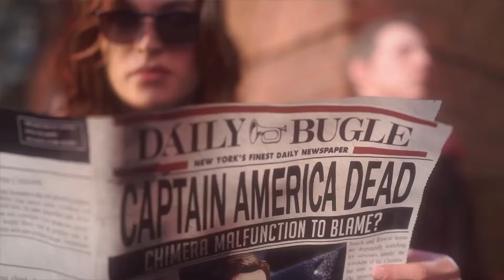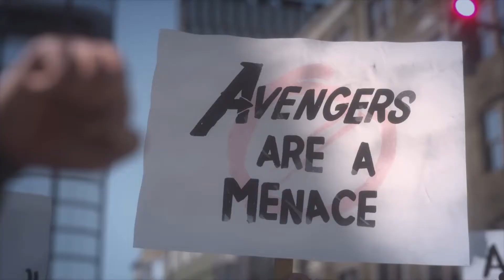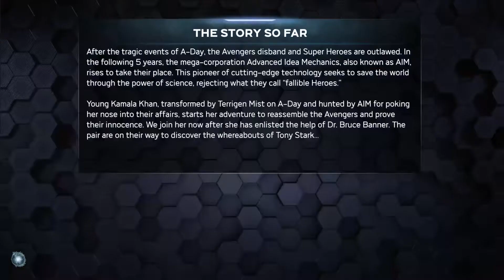Marvel's Avengers Beta | David Kang Plays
Credit: Marvel's Avengers from Square Enix

The beta for Marvel's Avengers has arrived and here's my playthrough of the single player campaign.